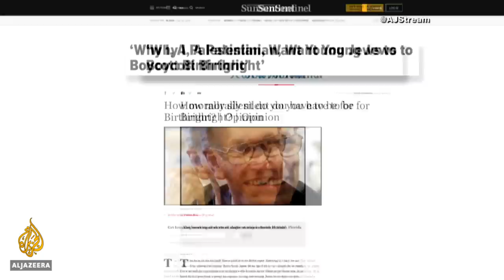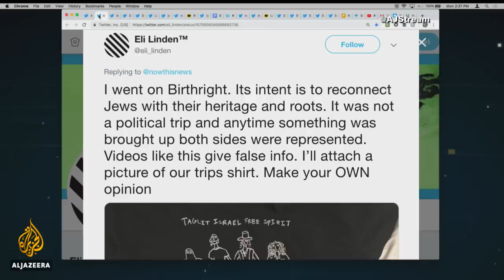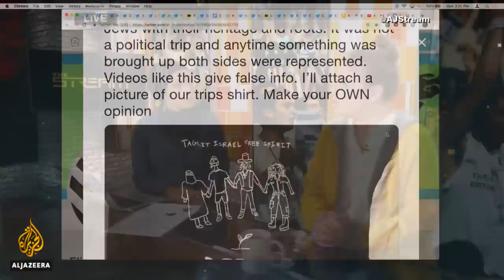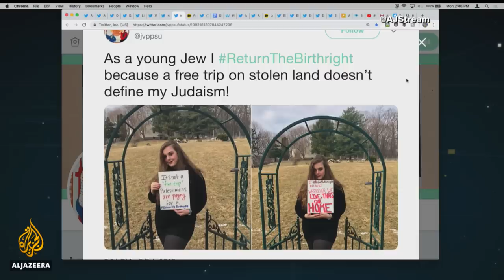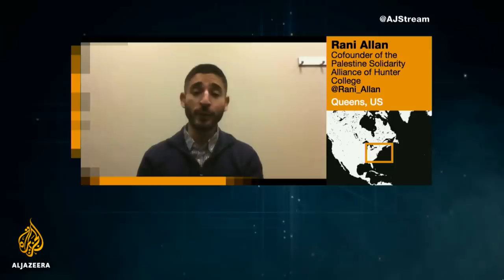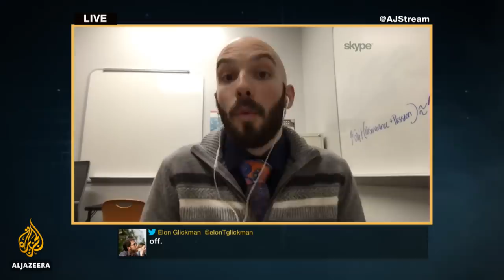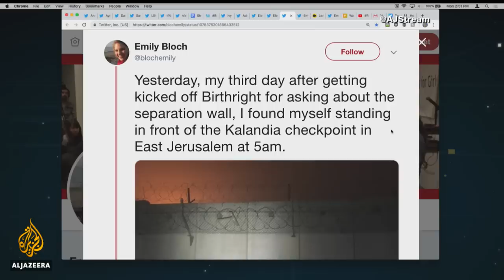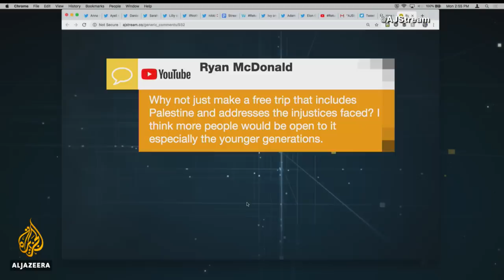Return the Birthright: Why are Jews protesting travel to Israel? | The Stream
Since 1999, Taglit-Birthright Israel has enabled thousands of young Jewish people around the world to travel to Israel. The nonprofit programme takes participants on an all-expenses-paid journey through the country, but Palestinian rights activists say the trip whitewashes the Israel-Palestine conflict. Critics have also questioned the ethics of the programme, noting the inability of Palestinians in the diaspora to return to their ancestral homeland.

Last summer, a small group of Birthright Israel participants walked off the trip protesting what they called the erasure of "the Palestinian experience." Supporters of the programme, such as writer Ariel Sobel, called it a “stunt”, saying demonstrators used a free trip to make a political statement at the expense of people who might not otherwise be able to afford it. But human rights groups like Jewish Voice for Peace say young Jews should reject the programme entirely. They are using the hashtag ReturnTheBirthright to highlight the dispossession of Palestinians.

In this episode, we chat with Taglit-Birthright Israel critics and alumni to explore the ethics of travelling to Israel.